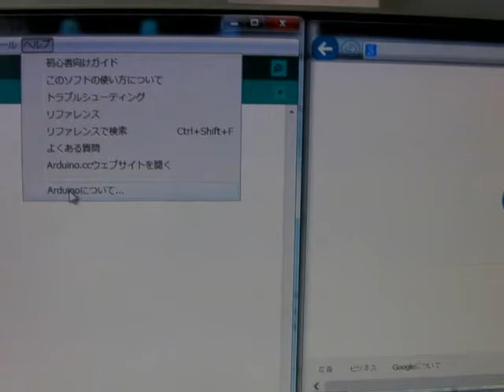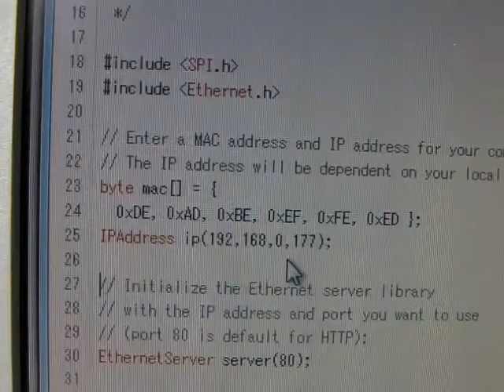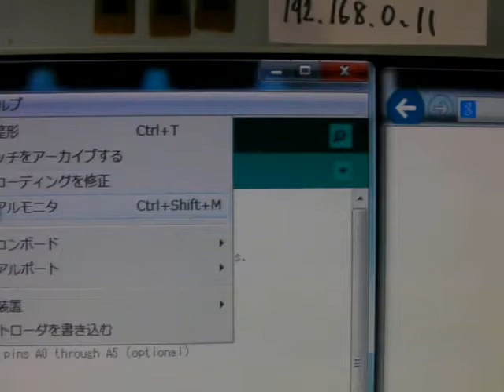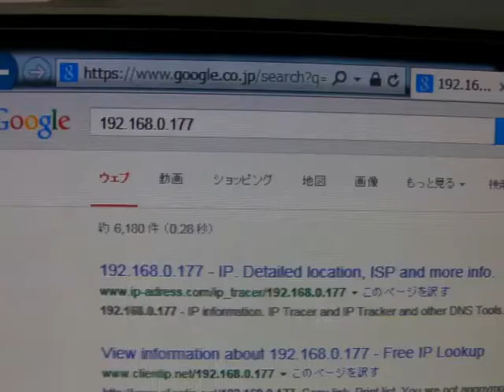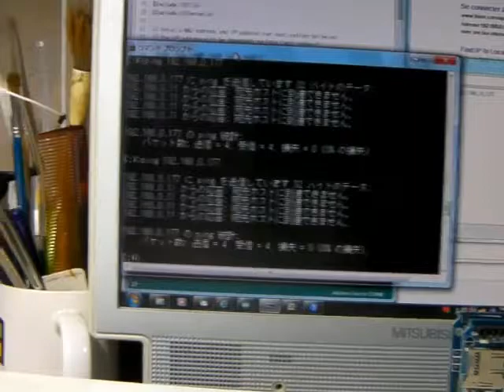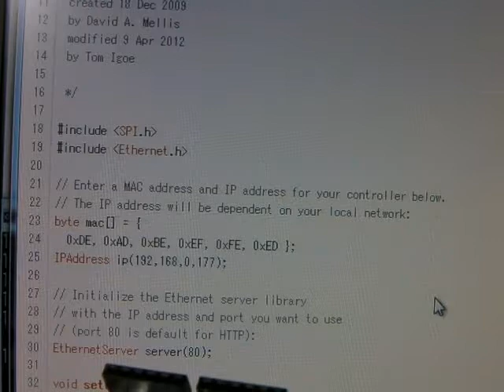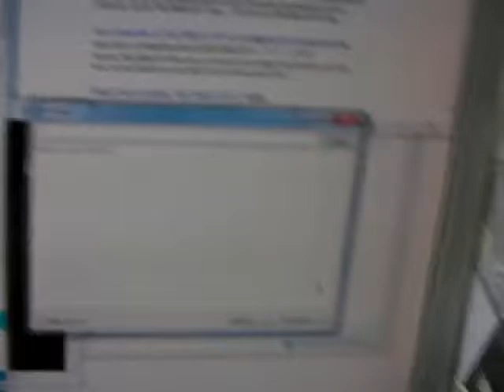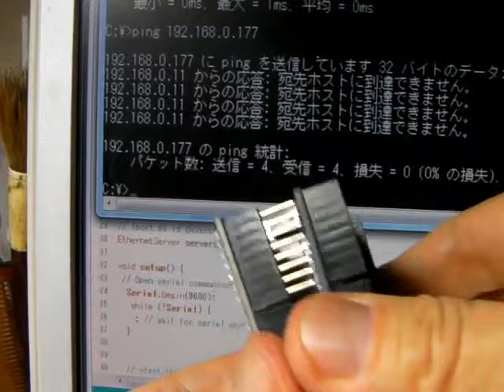Ethernet Shield Problem Report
Hello there.
I am tamiyasan from Japan.
Please help me and please give me some advice.
I bought two Ethernet Sheilds from BANGGOOD.
However, they don't work well yet.
I report my puzzling situation.

My development environment.
No.1 Ethernet Shield.
No.2 Ethernet Shield.
Windows 7 PC.
The arduino IDE, Version 1.0.6
Internet Explorer 11.
DOS Command Prompt.
arduino UNO compatible.

I bought UNO from BANGGOOD.
This is good. This works well. This is very good product.

Now, I open a sample sketch.
Sample sketch... Ethernet... Web Server.
My mac address is defaule. DEAD BEEF FEED... lol.
(It's joke, isn't it?)
I change Internet Protocol address.
It is because it suits my home network.

I connect UNO to USB cable.
Compile and download.
Download completed.
I disconnect USB cable.

I combine UNO and NO.2 Ethernet sheild.
I connect USB cable.
Power LED turn on.

I launch serial monitor.
it display a message 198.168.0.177. It's good. Perhaps.

I connect Ethernet cable.
Some LEDs are turn on, or blinking.
PWR, LINK, 100M, FULLD, and Rx.
I seem that LEDs show me that WIZnet chip is normal. Perhaps.

Now, I connect to this arduino from my browser.
I set IP address. And Let's Go!

But. No response.
Its bad!.

According to hearing, if it is normal, a message 'new client' is displayed  and
analog datas are displayed every five seconds.
But, no response.

I ping.
PING...IP address...GO
I get response 'destination host not reachable.'.

mmm...
When i use PING, TX LED is blinking...
But PING show me 'destination host not reachable'.
mmmmmmmmmmmmmm??

This is my rasberryPi.
If network device is normal, PING response bytes time ,and TTL.

Now, I measure short-circuit of MISO signal.
This is my digital multimeter.

ICSP No.6 pin as GND.
ICSP No.1 pin as MISO.
No connection. It's good.

OK. Now I  test No.1 Ethernet Shield too.

Compile and download.
Download completed.

I combine UNO and NO.1 Ethernet sheild.

it display a message '0.0.0.0'. It's BAD!. Perhaps.

I seem that WIZnet chip is normal. Perhaps.

Set IP address. And Let's Go!

But. No response.
It's bad!.

I ping.
PING...IP address...GO
I get response that 'destination host not reachable.'.

I measure short-circuit of MISO signel.
It's ZERO kilo ohm.
GND pin and MISO pin are short-circuit!
Its bad!

OK. My explanation is ended.
Best regards. Bye!

SUMMARY:

No.2 Ethernet Shield:
MAC = 0xDE,0xAD,0xBE,0xEF,0xFE,0xED（default）.
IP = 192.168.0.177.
Serial Monitor's response
 = "server is at 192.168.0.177" - Good.
IE display= No response. - Bad!.
PING = "destination host not reachable." - Bad!
                      When i use PING, TX LED is blinking. - Good...?
MISO pin = don't short to GND pin. - Good!

No.1 Ethernet Shield:
MAC = 0xDE,0xAD,0xBE,0xEF,0xFE,0xED（default）.
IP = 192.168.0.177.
Serial Monitor's response
 = "server is at 0.0.0.0" - Bad!.
MISO pin = short to GND pin. - Bad!